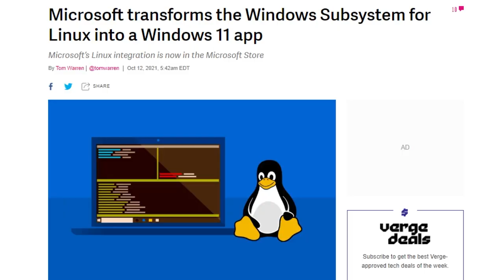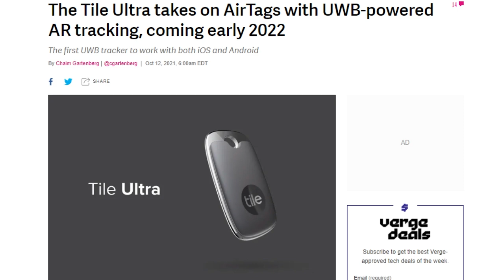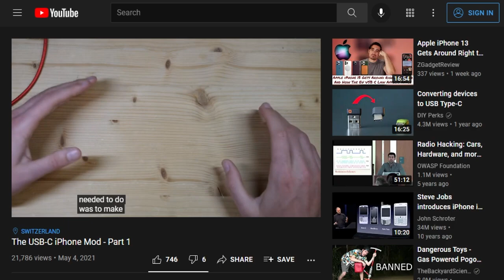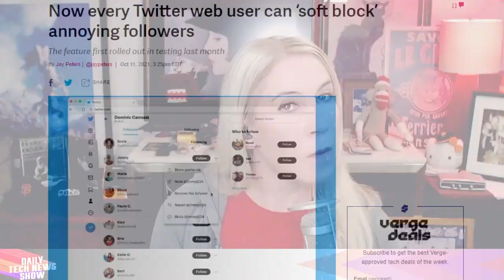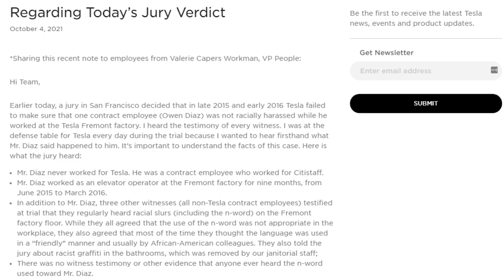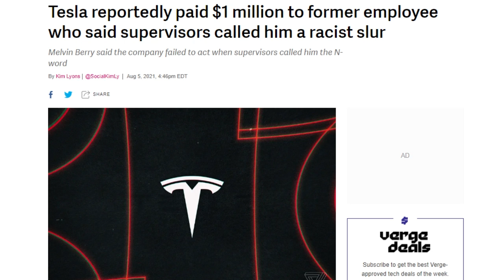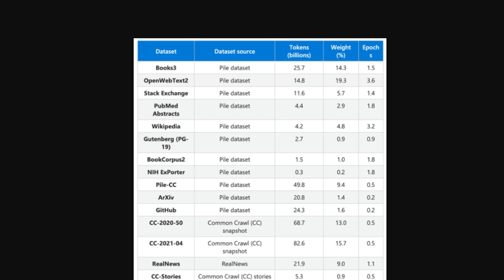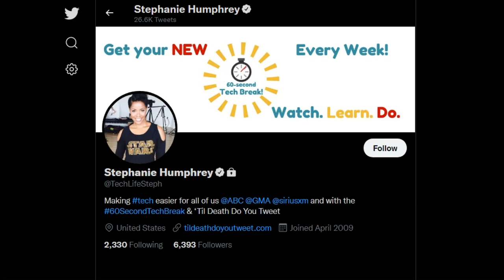Blocking Me Softly from His Tweets - DTNS 4129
A Swiss Federal Institute of Technology robotics engineering student Ken Pillonel stuffed a USB-C port that can transfer data as well as charge into an iPhone X. A San Francisco court orders Tesla to pay $136.9 million to a former contract employee who alleged discrimination and hostile work environment, and Microsoft and Nvidia created the Megatron-Turing Natural Language Generation model or MT-NLP which they call the “most powerful monolithic transformer language model trained to date”.

Starring Tom Merritt, Sarah Lane, Stephanie Humphrey, Roger Chang, Joe.

Kicker:

Today’s guest:
Stephanie Humphrey

Next guest:
Scott Johnson